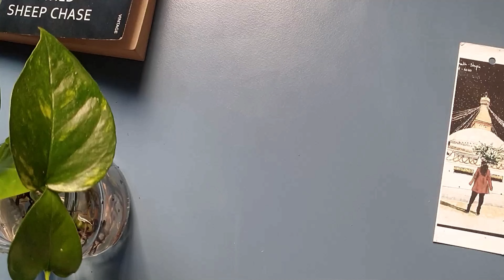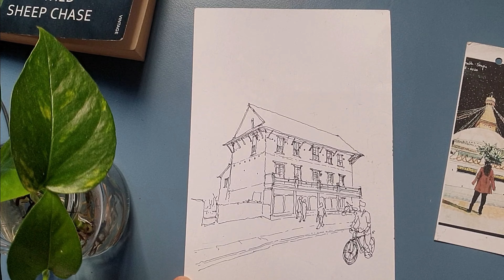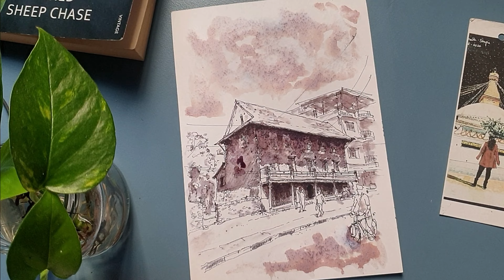Urban Sketching #04 |Old House in Pokhara| Pen & Ink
Urban Sketching
Sketch of an Old Newari house in Bhimsen Tole-Pokhara, Nepal.
Chren Fountain Pen
Proart Bristol Paper A5-148x210mm
Ink wash with Water Brush